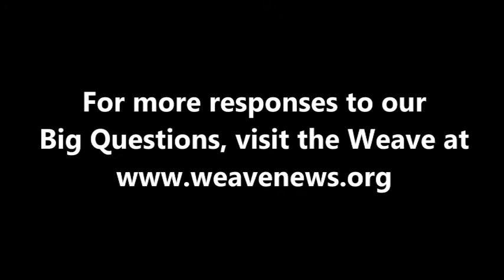Jyoti Puri - How can we help the US decline gracefully as an empire?